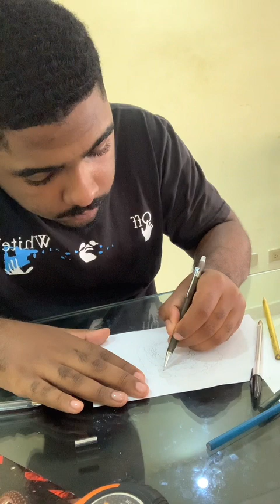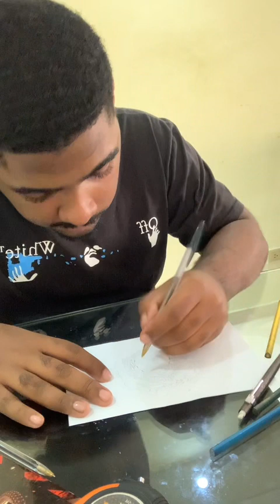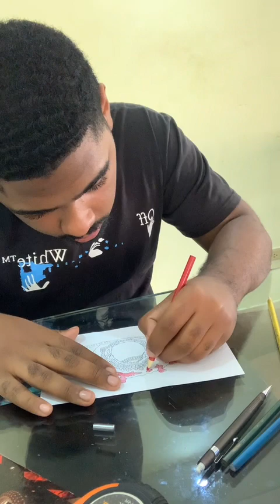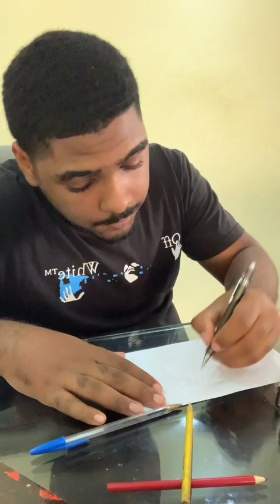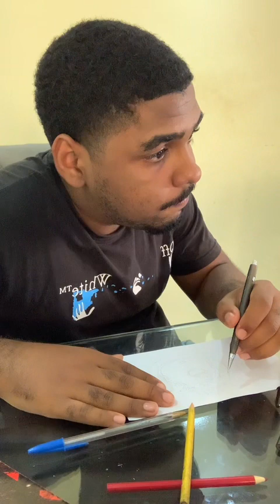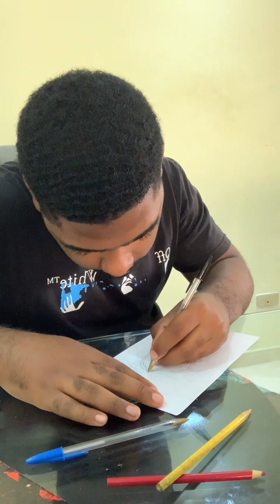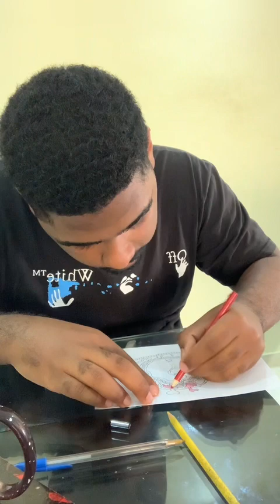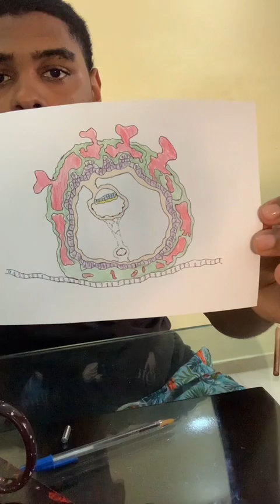Tarea común— Segunda parte